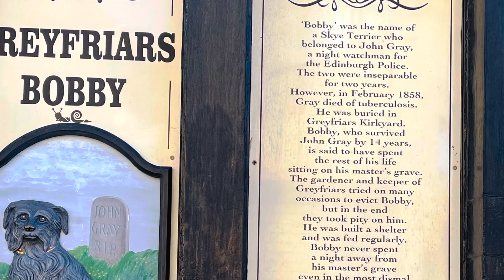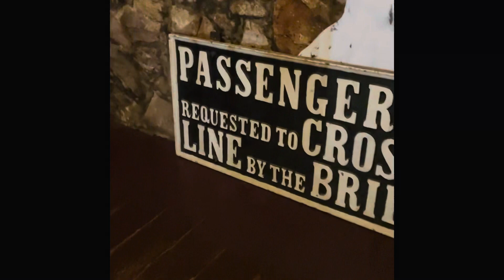Edinburgh Scotland 🏴󠁧󠁢󠁳󠁣󠁴󠁿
We recently explored Edinburgh, this wonderful city is characterised by numerous castles and tons of summer festivals.The hugely touristy city is not only so pretty but it’s mostly walkable and full of history. If you’re a huge fan of Harry porter series, see where JK Rowling got her inspiration for the series. We also got to be entertained by the most friendly locals. Enjoy and let us know if you’d visit this beautiful city in the comments section below.